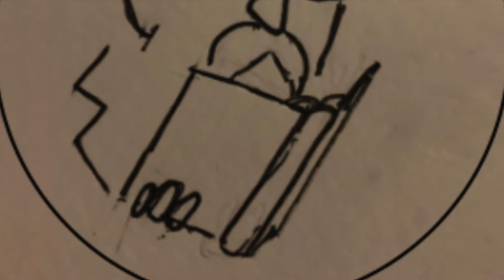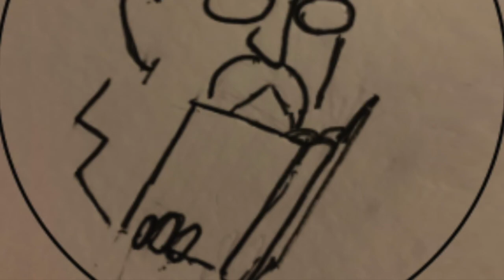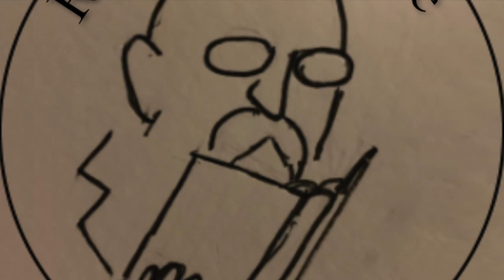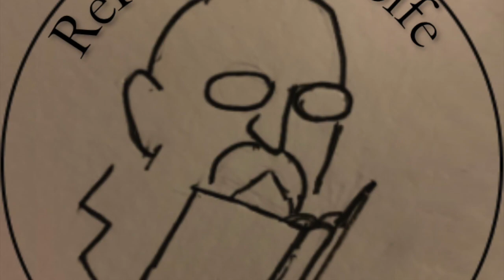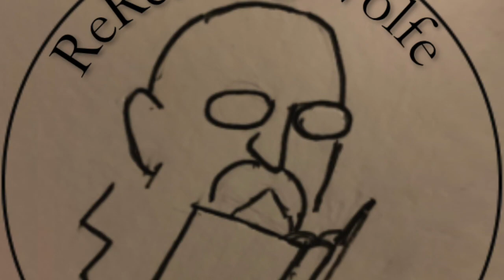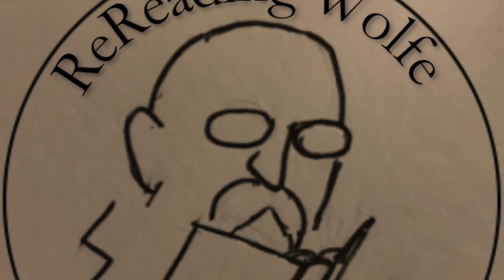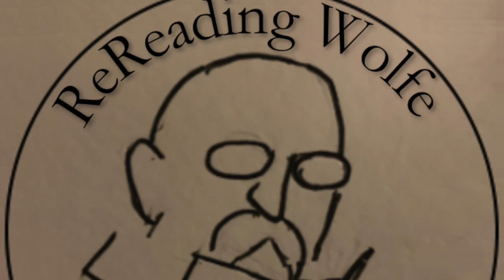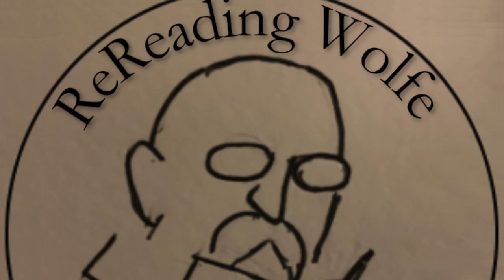Rereading Wolfe Podcast Vol 1:23 Hildegrin - The Book of the New Sun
Severian and Agia encounter Dorcas and Hildegrin in the Garden of Endless Sleep.
--edited for technical errors